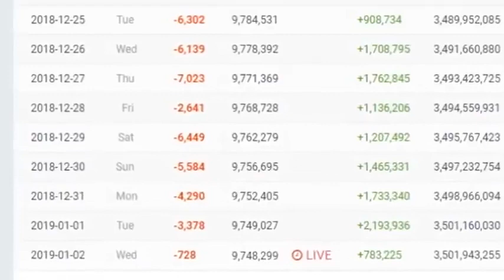KSI Reacts To Deji x Jallow - No L's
Original Video :
( 👆 if blank = idk )

About Channel ⏩ :
  Welcome to Sidemen Alert. This channel includes short and Funny Clips from all the Sidemen Channels incuding: MoreSidemen , SidemenReacts , SidemenShorts , KSI , JJ Olatunji , KSIClips , etc.

The Sidemen are a group of Seven Friends having fun making Funny Videos on Youtube which are known as The Sidemen Show aka Sidemen Sunday.

🔽All sidemen also have their Personal identities as follows🔽 :
JJ         ⏩  KSI    aka JJ Olatunji
Harry    ⏩  W2S  aka Wroetoshaw
Simon  ⏩  MiniMinter
Vik        ⏩  VikkStar123
Tobi      ⏩  tbjzl
Josh     ⏩  Zerkaa
Ethan    ⏩  Behzinga

This Video Was Made Using